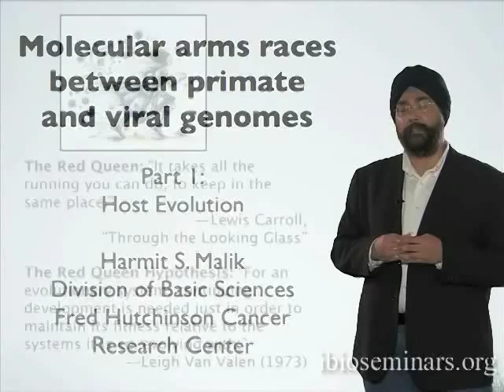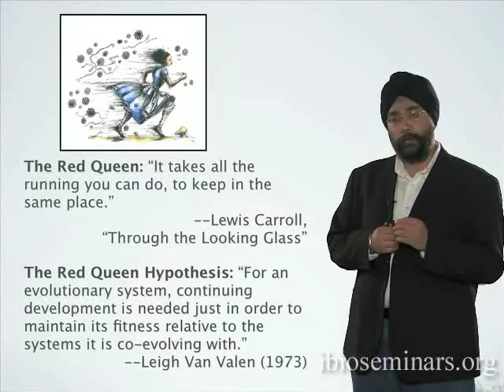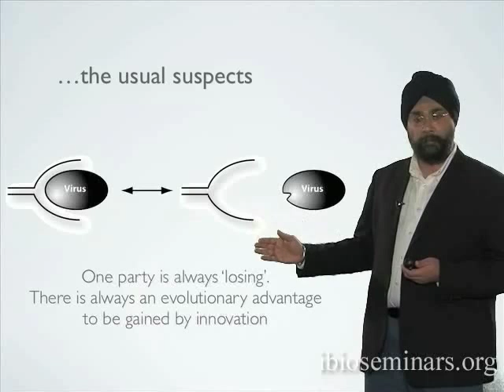The Red Queen Hypothesis - Harmit Malik (FHCRC/HHMI)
The Red Queen Hypothesis states that when two entities are competing with each other for control, they will continue in a state of constant evolutionary battle, where one of them is losing and is under pressure to innovate. This leads to accelerated evolution. Dr. Malik provides the host-virus interaction as an example of evolutionary relationship that fits the Red Queen hypothesis.